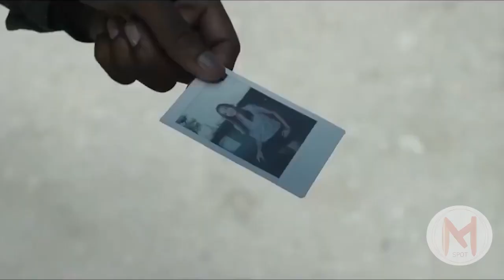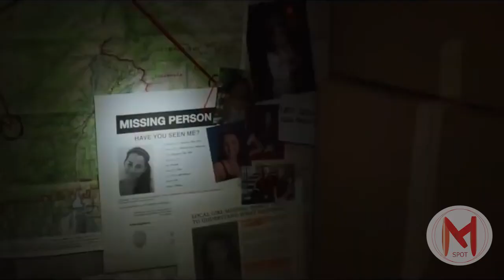Captive Trailer | Crime Movies - William Kircher, Tori Kostic, Jolene Andersen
Captive Trailer | Crime Movies - - - A teenage runaway who's trapped by a delusional man, pretends to be his daughter in order to escape.

Director    : Savvas Christou
Writer       : Savvas Christou
Stars        : William Kircher (Evan), Tori Kostic (Lily), Jolene Andersen (Ivy),
                   Jairus Carey (Neil), Meghan Hanako (Katherine) . . .